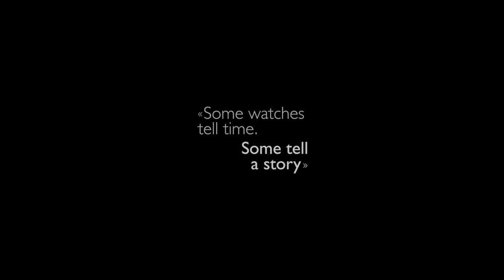JAQUET DROZ, WHISTLING MACHINE, J899.000.070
Jaquet Droz unveils an automaton in a limited series of 8 pieces, an animated whistling bird, 100% mechanical, developed in homage to the Age of Enlightenment during which the watchmaker produced its first automata.